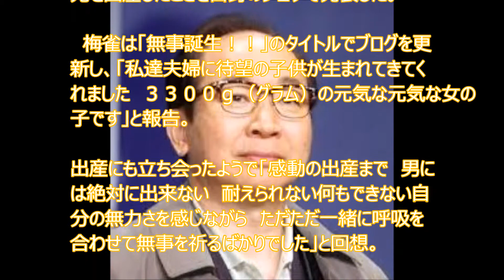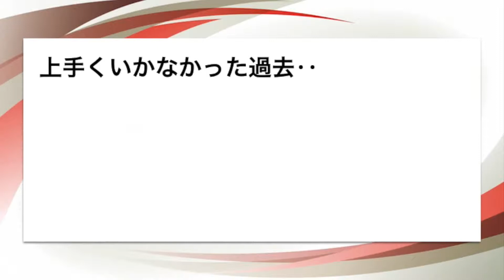５９歳中村梅雀に第２子が誕生「感謝と感動の気持ちで胸がいっぱい」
【説明文】
Blackな手法暴露！４８万円無料レポートプレゼント！